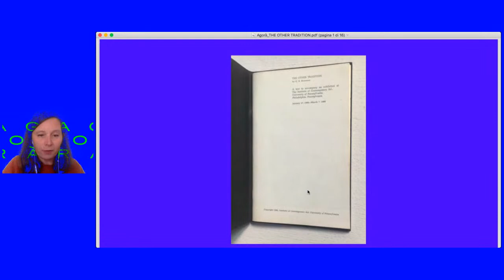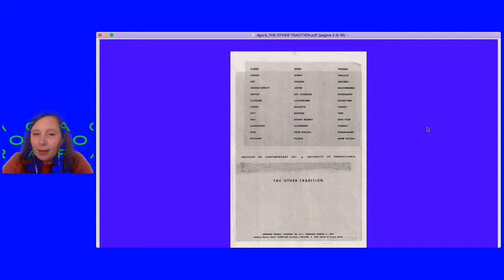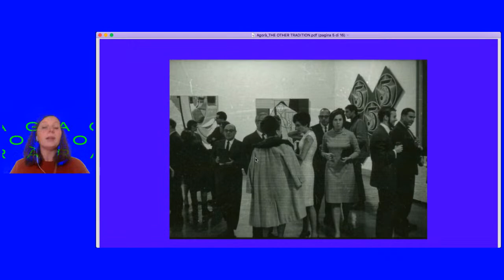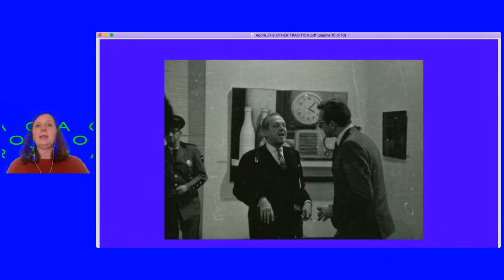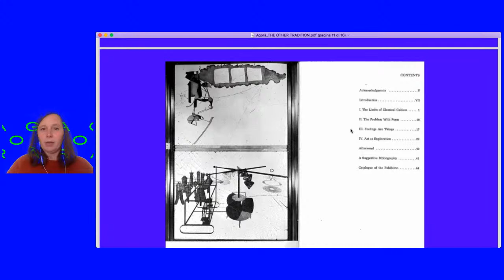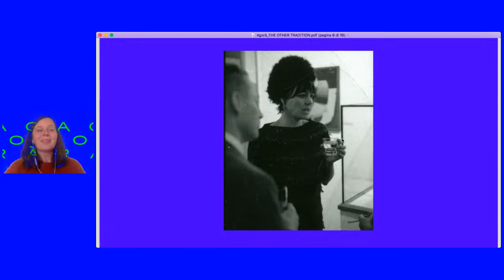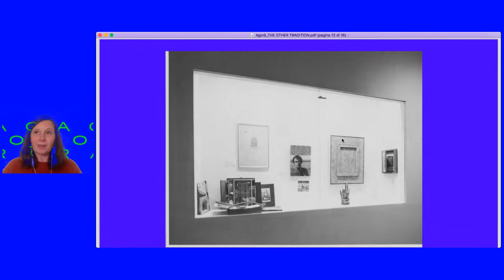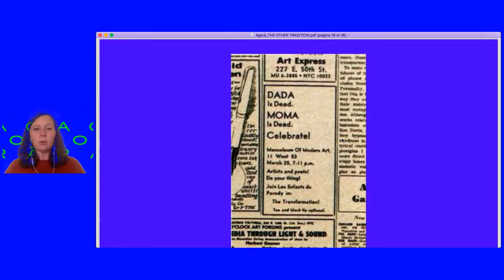AN EXHIBITION / UNA MOSTRA: Eva Fabbris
EN — An exhibition is a format of AGORA in which each meeting is dedicated to narrating an exhibition project that has particularly affected the professional path of the invited curators.

“The Other Tradition”, curated by Gene Swenson at the ICA in Philadelphia in 1966, was one of the first exhibitions to offer an anti-formalist perspective on Modernism. The critic and curator established a theory on spectatorship, based on new linguistics which speak of feelings and sensations. This exhibition – described as ‘radioactive material’ by Peter Schjeldahl in Village Voice, and as ‘so alternative, […] so samizdat’ by Robert Pincus-Witten in “Artforum” – was the apex of Swenson’s career who suffered from schizofrenia and became in the following years a pioneer of institutional critique.

IT — Una mostra è un formato di Agorà in cui ogni incontro è dedicato a raccontare un progetto espositivo che ha inciso particolarmente sul percorso professionale dei curatori invitati.

“The Other Tradition”, curata da Gene Swenson all’ICA di Philadelphia nel 1966 è una delle prime mostre a proporre una prospettiva anti-formalista nella lettura del Modernismo. Il critico e curatore delinea una vera e propria teoria della spettatorialità, basata su una nuova linguistica che parli di sentimenti e sensazioni. Questa mostra – recepita come ‘radioactive material’:  Peter Schjeldahl in “Village Voice” e ‘so alternative, […] so samizdat’ : Robert Pincus-Witten in “Artforum” –, è l’apice della carriera di Swenson che, affetto da schizofrenia, negli anni successivi sarà a tutti gli effetti un anticipatore graffiante e dolente della critica all’istituzione museale.